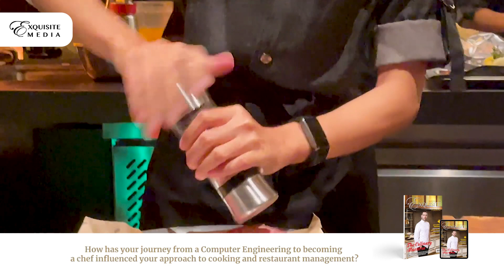Up Close & Personal: Andri Dionysius - Founder of MDA Restaurants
Andri Dionysius - Founder of MDA Restaurants